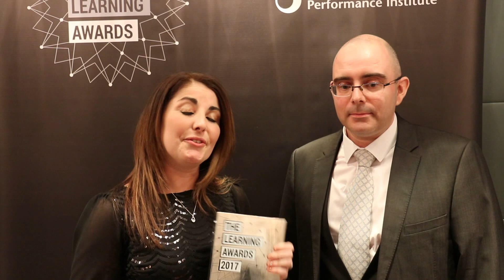IntraQuest Training Wins Start up Learning Provider Award | The Learning and Performance Institute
IntraQuest Training has won the Start up Learning Provider Award, recognising its three years of dedicated work supporting professionals dealing with challenging individuals. Despite financial limitations, its passion for making a difference is evident. The award acknowledges its hard work and commitment, especially since it started the business after being made redundant from other sectors.